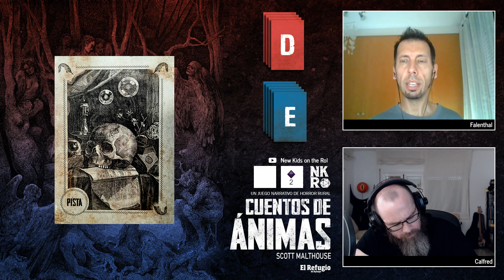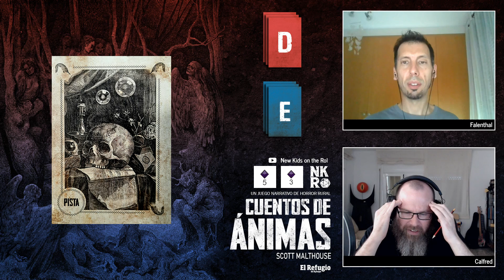CUENTOS DE ÁNIMAS - La bestia en el Páramo (Sesión 1)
Hoy nos estrenamos con CUENTO DE ÁNIMAS, un juego de narración compartida de horror rural.
En esta ocasión, jugamos el primer escenario del manual, "La bestia en el páramo", escrito por el propio autor del juego Scott Malhouse.
Un maravilloso storytelling, con una preparación y mecánicas sencillas, donde crearemos, entre tod@s l@s participantes, una historia de horror.
¡Coged una manta y acercaos a la hoguera! ¡Sois bienvenid@s!